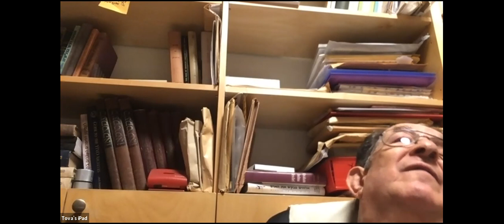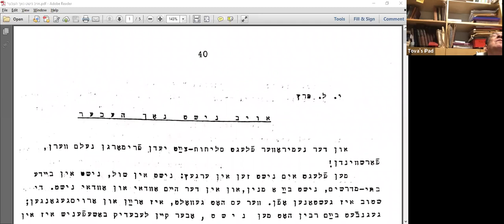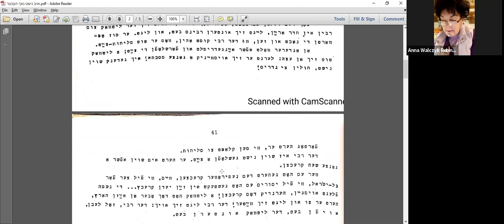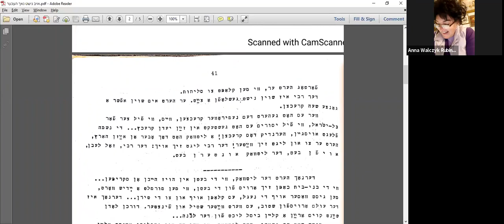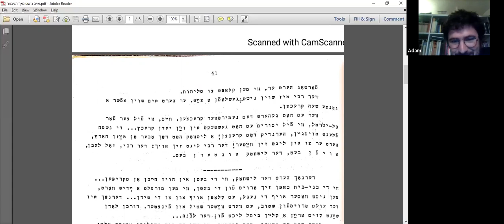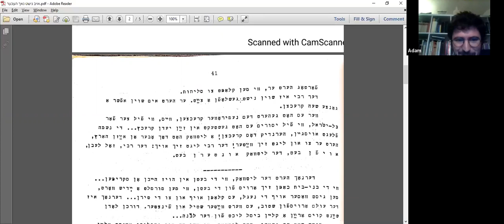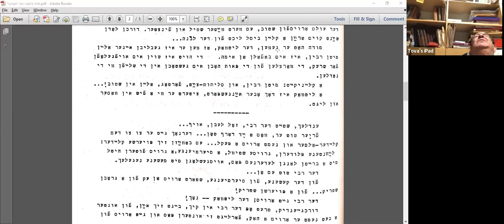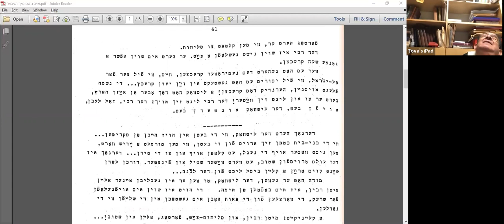Lesson No 46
The Class discusses who Chaim Grade was, and continues reading "Oyb Nisht Noch Hecher" by I.L Peretz

בשיעור מתנהל דיון על מי היה חיים גראדע, וממשיכים לקרוא את "אויב נישט נאָך העכער" של י.ל. פרץ